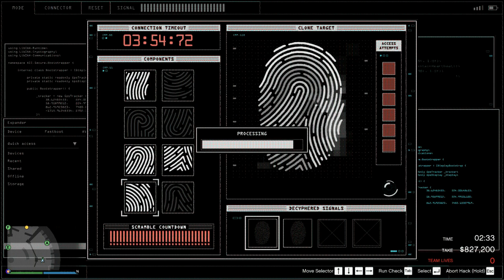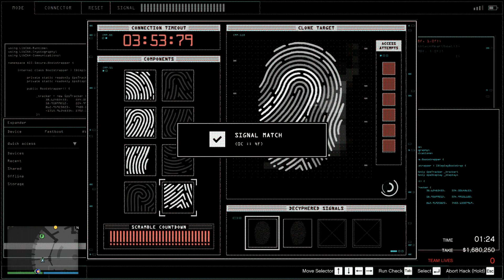Casino heist 2 player elite 12:26 artwork Big Con Gruppe Sechs | Lucky heist with zero bugs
ADD ME ON SOCIAL CLUB  @StrangeHazzard OR @randomwierdguy